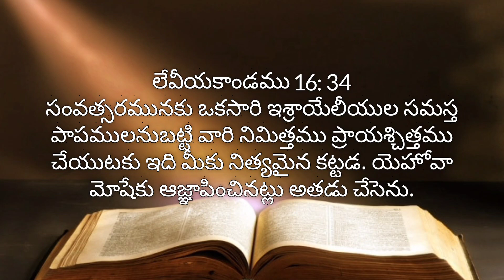Leviyakaandamu | adyaayamu 16 | bible reading | living words Tanuku